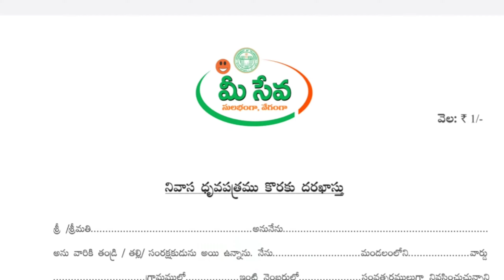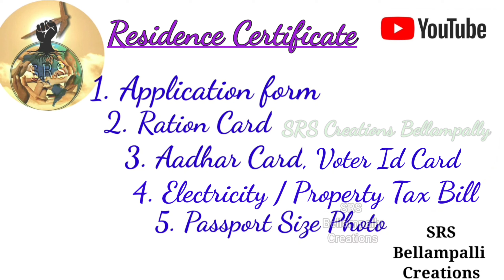నివాస ధృవీకరణ పత్రం పొందడం చాలా సులభం